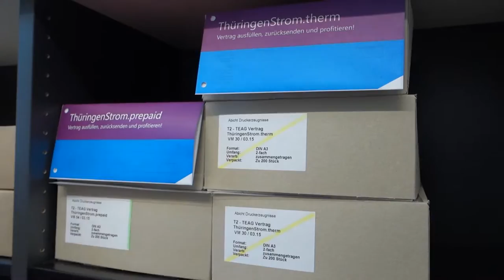Der TEAG-Kundenservice: Einblicke in den Arbeitsalltag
Wie sieht der Arbeitsalltag beim Kundenservice der Thüringer Energie in Jena aus? Wie viele Anrufe von Kunden erreichen unsere Mitarbeiter täglich? Was bewegt unsere Kunden?
Ein Rundgang durch unseren Kundenservice gibt darauf die Antwort.